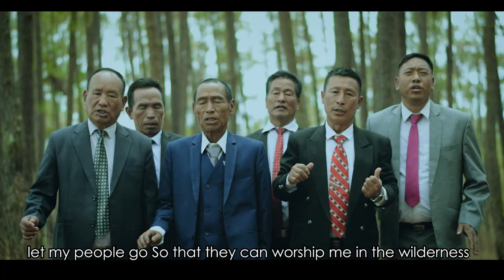JEHOVAH NI LESHIYU ISRAEL NAHMAI |GOD'S BELOVED ISRAELITES | NAAREIMAI BAPTIST CHURCH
Recording | Lo-z
Processed at | Highland Media, Senapati
English Subtitle | H. Pavei Gideon & Ng Ngaorai

LYRICS & ENGLISH SUBTITLE

JEHOVAH NI LESHIYU ISREAL NAHMAI
(God's beloved Israelites)

Jehovah ni leshi sho-a buyu Isreal maihai
-God's beloved Israelites
Egypt mai hini vea sho-a ni hiipae
-Lived a tormented life under the Egyptians
Egypt maihi ni
-In the Land of Egypt
Israel maiye souhee raini Vahsou moyu maiye da-ani bue
-They were flogged and Whipped upon bonded labour
Israel maiye souvea-a bu-a ka-a  ni bue
-When the Israelites lived in oppression
Jehovah ni Moses hi pao
Amai Isreal pharaoh bahi vea sho hudzii pare ka-a bu-a re
-Behold! my children are make slaves of the Pharoah
Sata palouo amai khemai
-Deliver my people
Moses ni pao, sapa khoukho li ha-e
-Moses replied, who am I to bring forth the children of God
Ne siipohai deiphei hi lai khai-o,
-The LORD commanded Moses to throw down his Staff on the Ground
Siipo vani nghou sou vi ngaoveie
-The staff became a serpent
Eni zho veilai ne hali peisho
-‘Thou shall not fear for I will be with thee
Moses ni paoe, ve hi takou luni Israel maihai teile phaziiti
Vaohiilii hini rahtholai vehi pao
-Moses went unto the King and said, let my people go So that they can worship me in the wilderness
Pharaoh veni chila peiveimoe
-But Pharaoh did not obliged.
Vesii poni khou ko nghou sou ngaoveie
-Through the Staff, the Lord showed His Might
Moses siipo nghou sou veingaoe
-The Lord turned Moses Staff into a serpent
Khou ko taoli soungaoe
-revealing His Power
Moses ni kolure
- Moses was successful
Isreal nahmai Egypt hini tashu laire
-The exodus of Israelites from Egypt began
Veni reihsoue, Isreal mai rei lahre
-The Egyptians persued but the Israelites escaped

Pharaoh shiphai veishi dziini maotha khaire
-The persuing Egyptians army drowned in the sea